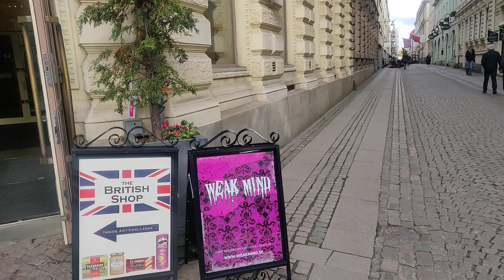Tibetan vlogger from Sweden.(1)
My daily walk.